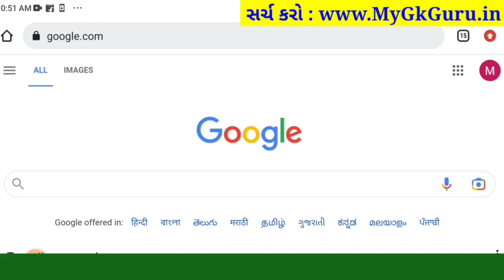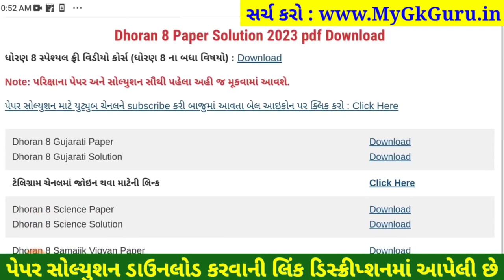std 8 s.s paper solution 2023 80 marks, std 8 samajik vigyan paper solution 2023 80 marks, std 8 s.s